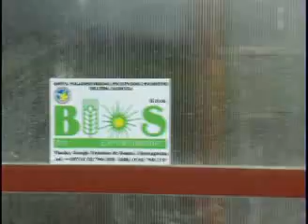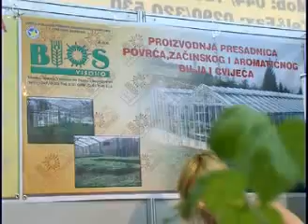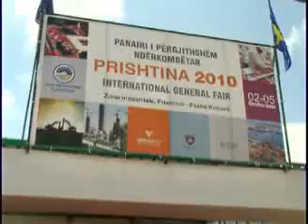Emisija 497 - Zadruga BIOS učestvovala na sajmu privrede "Pristina 2010"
Zadruga BIOS učestvovala na sajmu privrede "Pristina 2010"